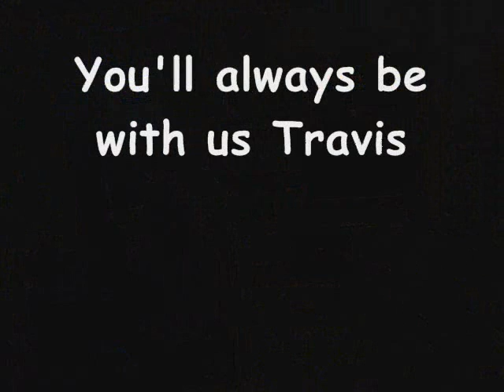No Conclusion... The Angry Room Recordings- The Shit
A little slideshow I put together of our adventures as a band and friends.
R.I.P. Trav we love you and you'll never be forgotten!